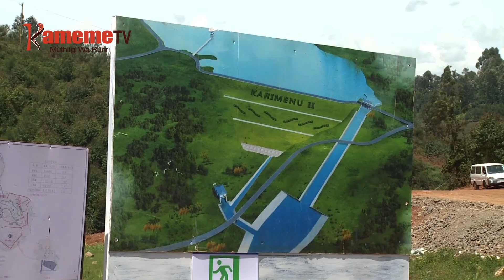Muingi kuiganira na mihang’o ya waki wa ndemu ya Kariminu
Waaki wa ndemu ya Kariminu iria i gicigo-ini kia umbunge gia Gatundu ya Rugongo kaunti-ini ya Kiambu no uthiite nambere aikari magikenerera amwe ao makiuga nimahotete gwikuria na biacara itiganite .
Ndemu ino itanyitwo kuhuthira muigana wa ciringi birioni 24 kuria mbirioni imwe irikitie kuhuthika na kuriha andu  aria mabatii guthama niguo kuhe kanya waki wa ndmu ino.
Wambui wa Njuguna na riboti makiria.